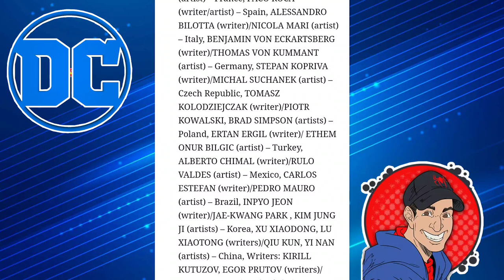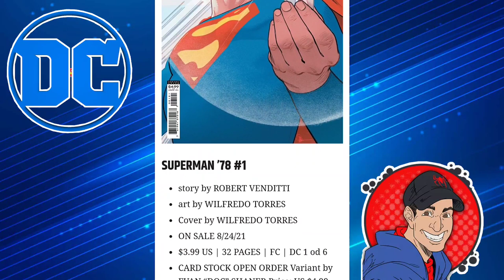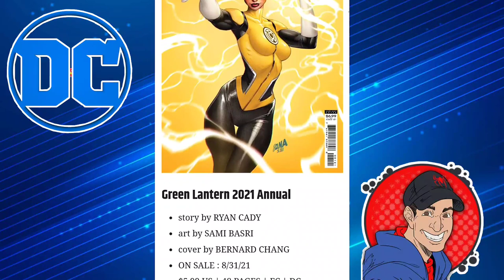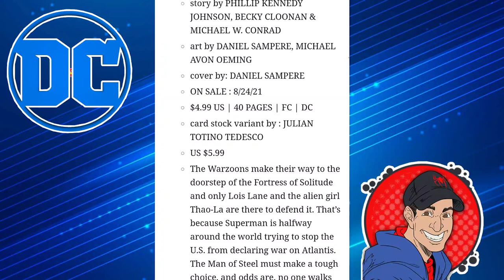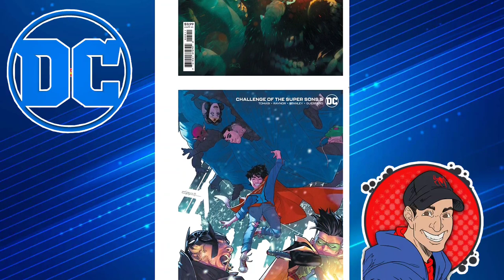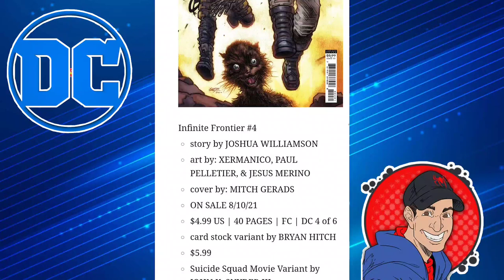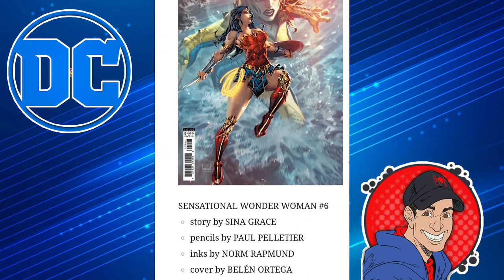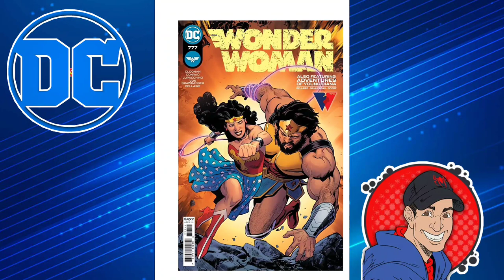Jessica Cruz A Yellow Lantern? DC Solicitations For August 2021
The New DC Solicitations for August have come out And I am sharing with all of you DC Comic Books I am looking forward to the most.

🕸️🕸️🕸️🕸️🕸️The Schedule🕸️🕸️🕸️🕸️🕸️🕸️

➡️ Tuesday: Most Anticipated Comics

➡️ Wednesday: Comic Book Haul